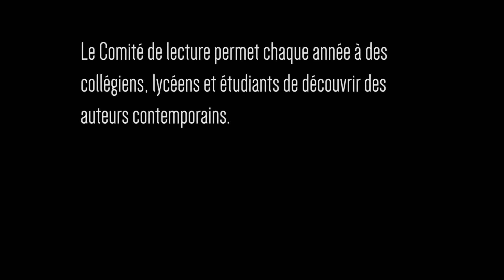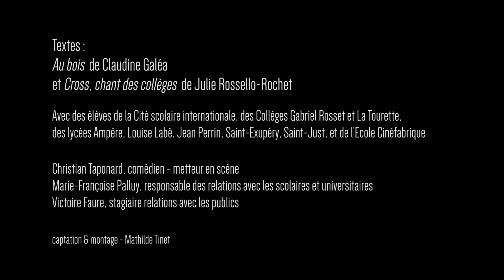Comité de lecture 2017 Restitution